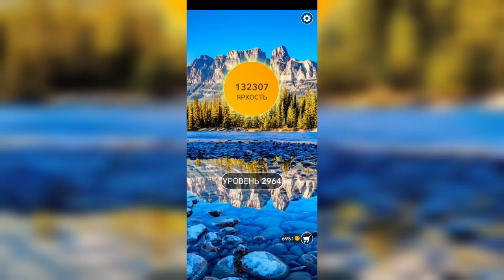Word / Слово Крест: Поиск русского кроссворда / Уровень 2964